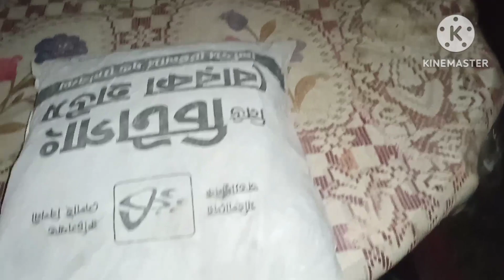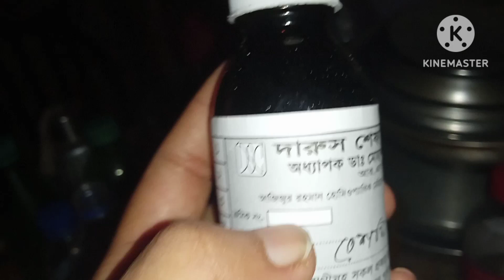বিশন বৃষ্টি ঘরে বাহিরে সব জায়গায় পানি আর পানি।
বিশন বৃষ্টি ঘরে বাহিরে সব জায়গায় পানি আর পানি লাইট্টা মাছ রান্না করা দুপুরের রান্না আকাশ মেঘলাrasmi's life style dailyvlog myvlog vlog#dailyvlog my life all world allrounder all Bangladesh bangla vlog#